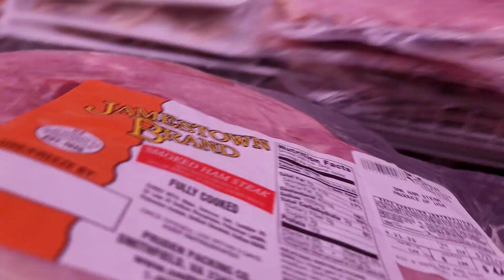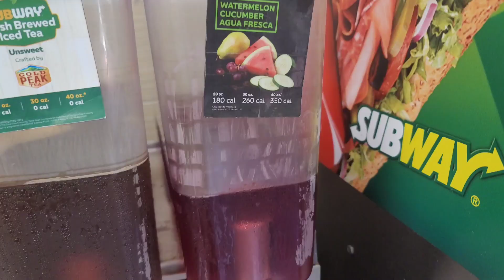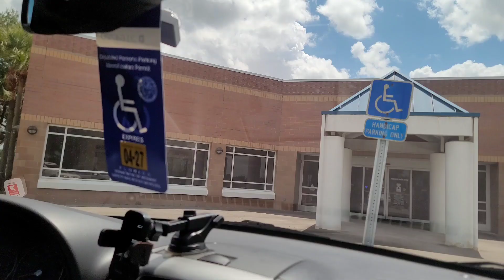Sopita de Pollo| Revive Muerto | Mini Blog | DAY OFF